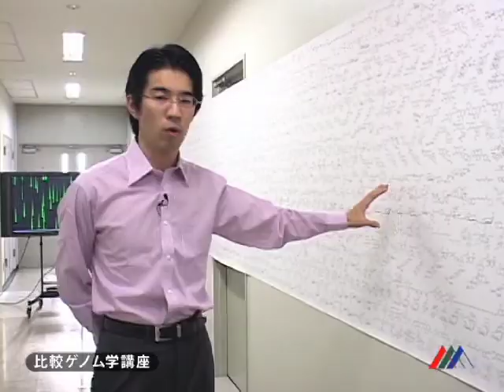NAIST Informaton Science 講座紹介 2008 (25/27) 比較ゲノム学講座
奈良先端科学技術大学院大学情報科学研究科の講座紹介．（２００８年度版）比較ゲノム学講座です．
This is a movie for introducing the Graduate School of Information Science, NAIST. (2008 version)